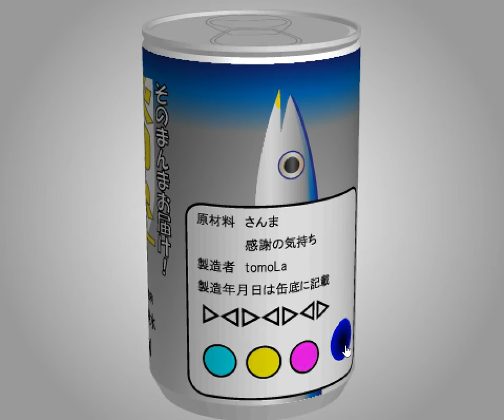[TomoLaSiDo] Motto Akeru Escape 10 Walkthrough